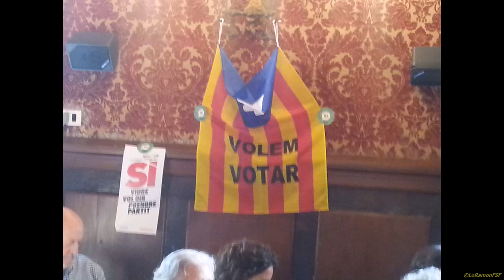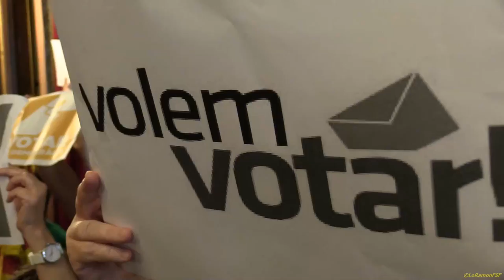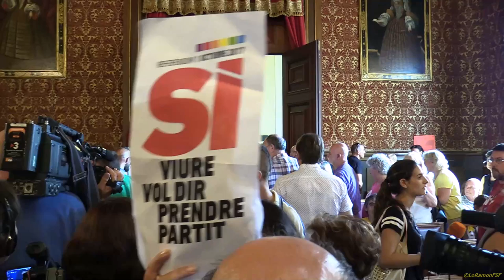PATRIOTES CATALANS TARRAGONINS CONTRA MOCIÓ FACISTA del PSC. "VOTAR EN CONTRA DE VOTAR"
VIURE VOL DIR ESTIMAR LA REPÚBLICA CATALANA, HAGOS NASCUT ON HAGOS NASCUT I PARLOS LA LLENGUA QUE PARLOS, ELS INDEPENDENTISTES NAIXEM ON LI PASSA ELS OVARIS DE LES NOSTRES MARE. !
Pren partit per la República Catalana Lliure d’Invasors, Unionistes i Traïdors.

Plenari Municipal
Tarragona
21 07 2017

El senyor Ballesteros i el PSC ja poden presentar les mocions vergonyoses que vulguin contra el referèndum d'autodeterminació de l'1 d'octubre, perquè diguin el que diguin los 19 invasors de Catalunya que han Votat contra Catalnya :
a Tarragona l'1O VOTAREM i GUANYAREM LA REPÚBLICA CATALANA!

Quan sectors tan diversos demanen votar o votar pel referendumCAT és clarament un exercici radicalment democràtic innegable

La moció, que s'ha votat de forma individual a petició de CiU, s'ha acabat aprovant per 19 vots a favor (C's, PP, PSC i regidora no adscrita Beatriz Pérez) i
10 en contra (ERC, CiU, Units per Avançar, CUP i ICV).